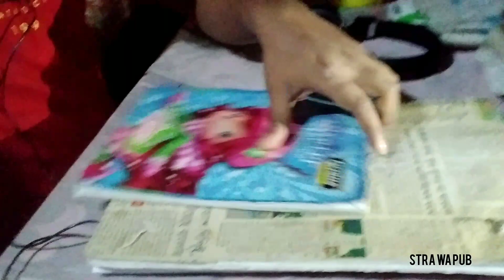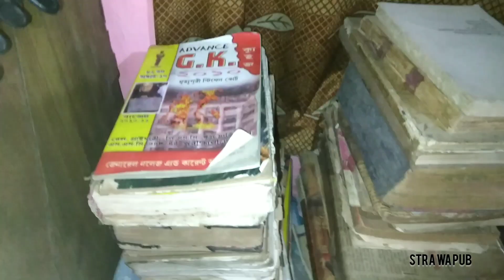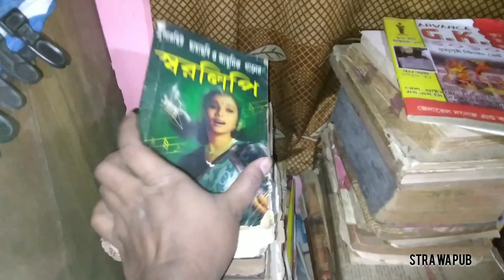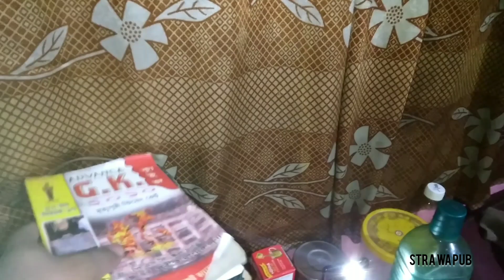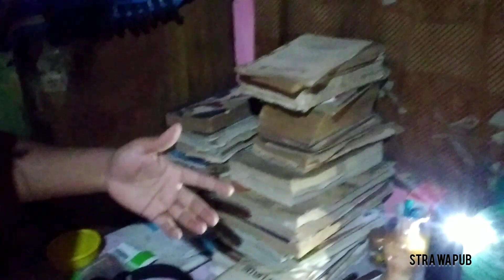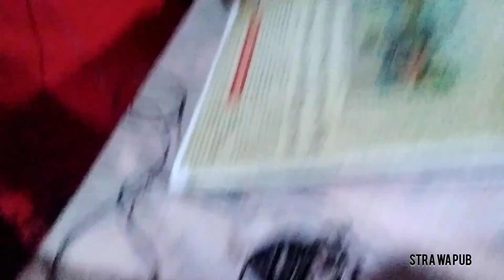আসুন আমার ঘরে 🙋‍♂️ Sunday Morning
I tried to make a small Vlog on Video, where I tried to show some part of my day, I read books in my spare time, I watch comedy serial @SonySAB and @tvchannel1242  and comedy movies on TV. and also watch @discovery channel. I use Boya mic to create youtube videos for my YouTube channel @StraWaPub . I use @realmemobiles  Realme's headphone for voice editing, and I also use @Boat Boat's Bluetooth headphone, I use @Samsung  Samsung F02s mobile.